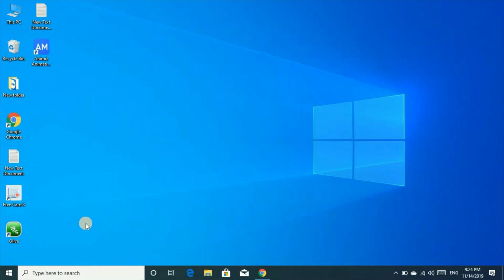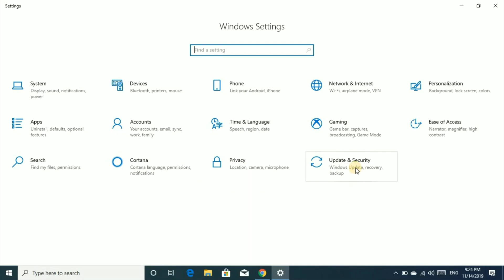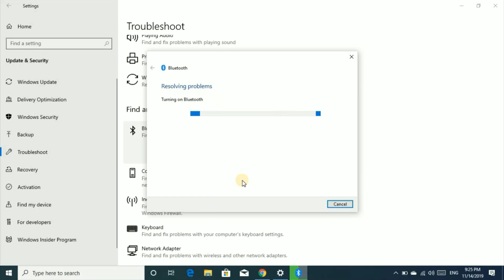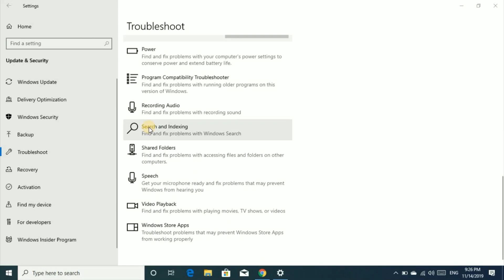How to Fix hardware Problem with run troubleshooting